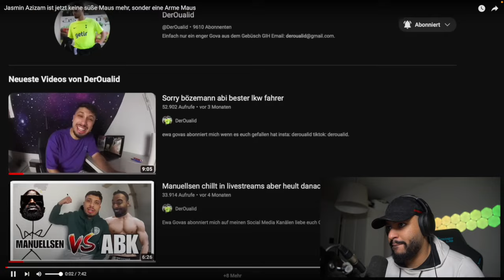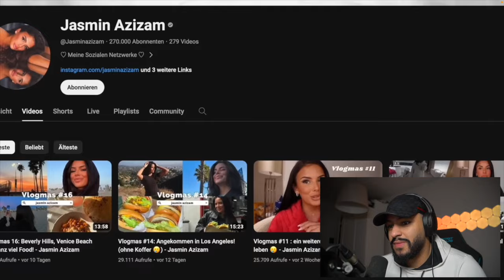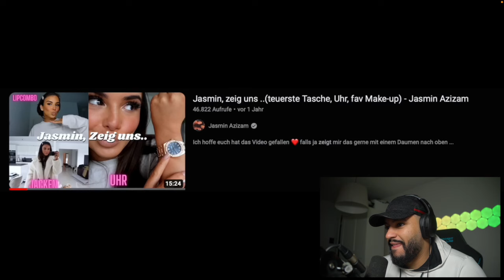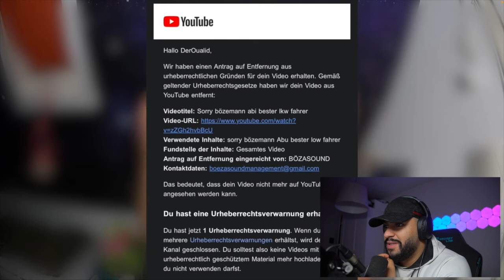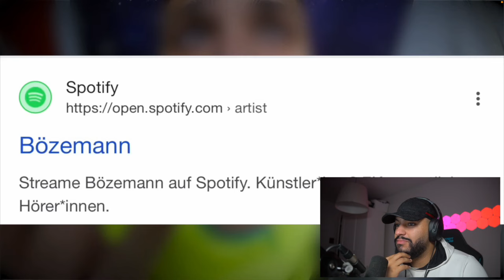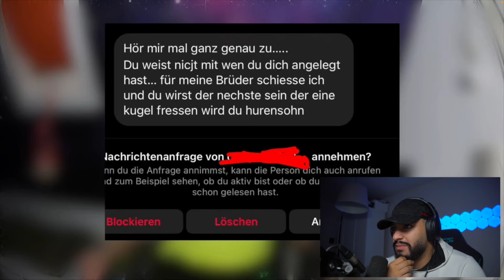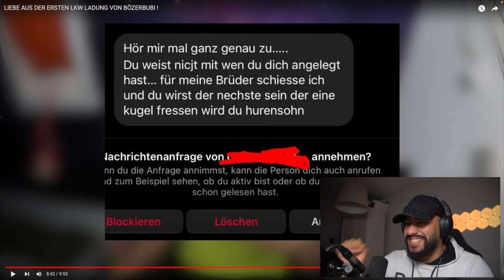ER HAT ZERSTÖRUNGSVIDEO GGN BÖZEMANN GEMACHT ! ABK NIMMT JASMIN AZIZAM KOMPLETT AUSEINANDER